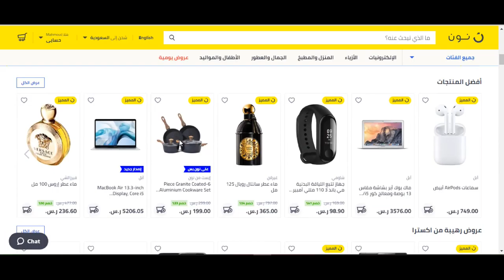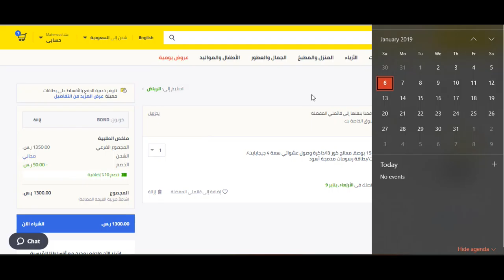كوبون خصم نون دوت كوم السعودية 2022 - استخدم الكود (Bmw3) عند الدفع + الشرح بالفيديو